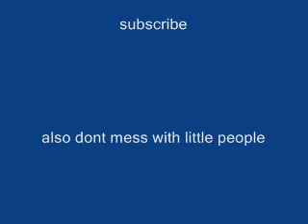pivot: Dark (and little) Assasin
song:fort minor
just a short pivot i made when i was bored